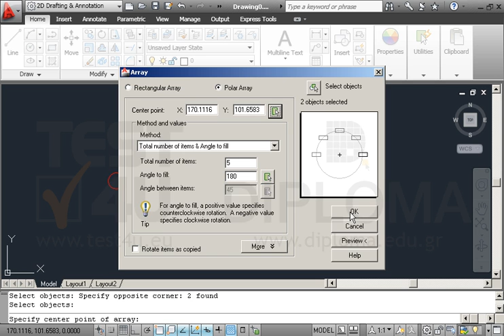Χρησιμοποιώντας τα αντικείμενα στο χώρο εργασίας, δημιουργείστε μια πολική πολλαπλή αναπαραγωγή...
Χρησιμοποιώντας τα αντικείμενα στο χώρο εργασίας, δημιουργείστε μια πολική πολλαπλή αναπαραγωγή αντικειμένων (polar array) των 180°. Το κέντρο του μικρού κύκλου να χρησιμοποιηθεί ως το κέντρο της αναπαραγωγής. Τα αντικείμενα που θα αναπαραχθούν θα πρέπει να είναι 5 στον αριθμό και να βρίσκονται σε κάθετη θέση στην οθόνη. Αποθηκεύστε το σχέδιο.